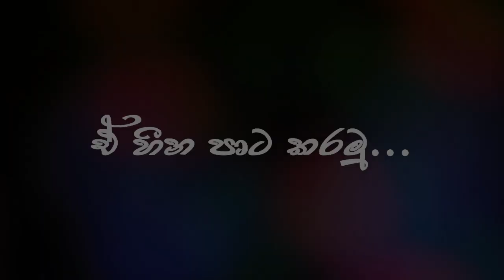Sihina-2020,O/L Seminar Series,Allied Health Sciences, University Of Jaffna.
Charity Programme